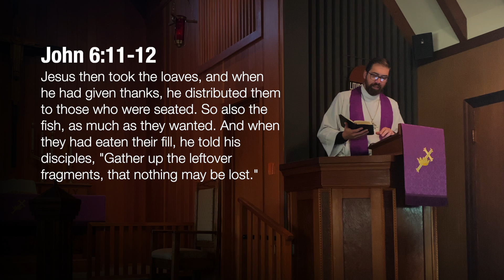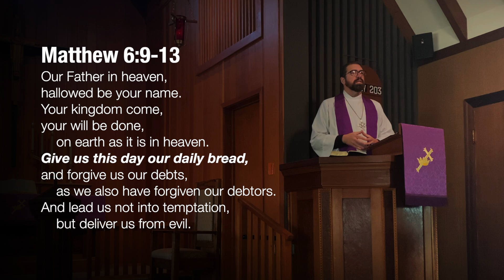No Leftovers? No Fear (Sermon on John 6:1-15 & Exodus 16:2-21)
I preached this sermon on John 6:1-15 & Exodus 16:2-21 at St. Mark Lutheran Church (LCMS) in Ferndale, CA on March 22, 2020.

Fourth Sunday in Lent (Laetare) - One Year Lectionary
Old Testament: Exodus 16:2-21
Epistle: Galatians 4:21-31